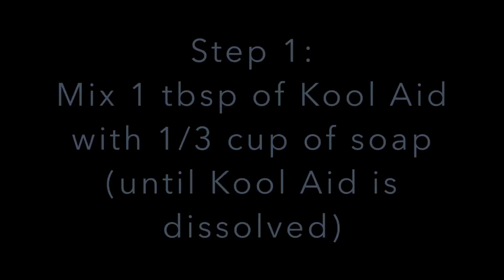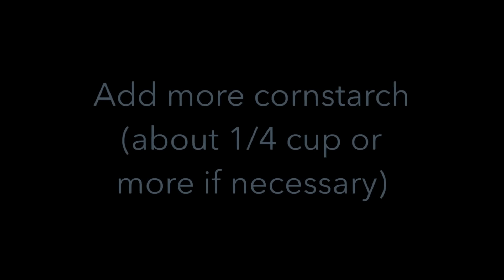DIY: How to Make Fruity & Fun KOOL-AID SILLY PUTTY! *NO BORAX* Smells Great, Just 3 Ingredients!